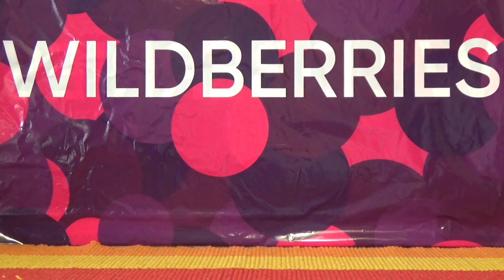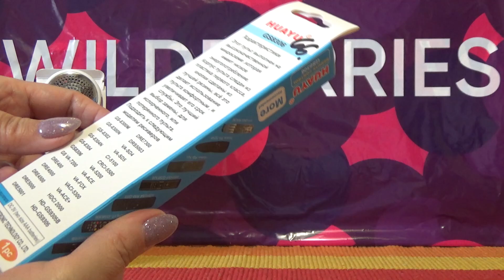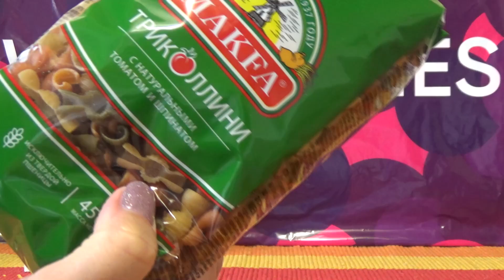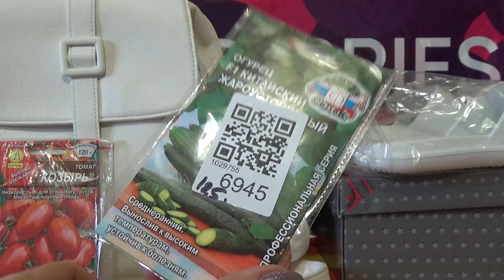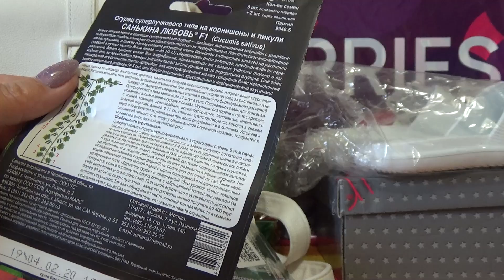Вайлдберриз. Супер покупки: семена, сумка, обувь и многое другое.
Карта 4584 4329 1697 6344